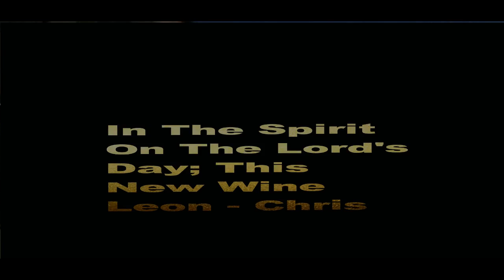This New Wine - In The Spirit On The Lord's Day Leon - Chris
Powerful Move of The Spirit of God at Eagle Rock International. . .
Where Eagles Flock Together -